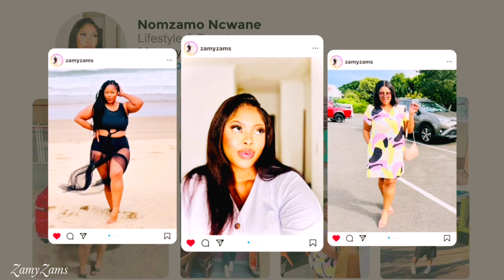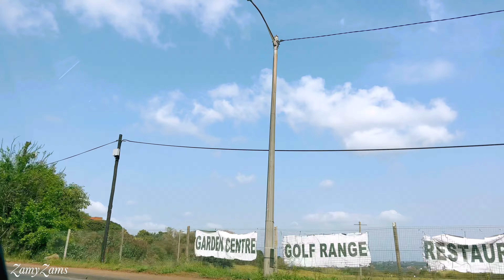VLOGTOBER EP1 || NEW VLOGGING MICROPHONE + NEW ARABIAN FRAGRANCE + COOKING|| SOUTH AFRICAN YOUTUBER